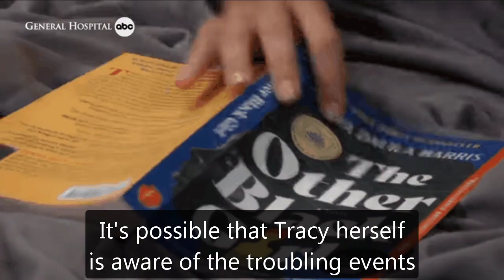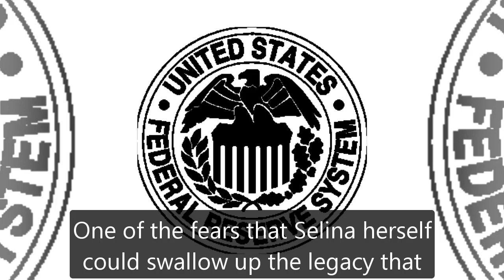General Hospital Spoilers for Monday, September 18 | GH Spoilers 9/18/2023